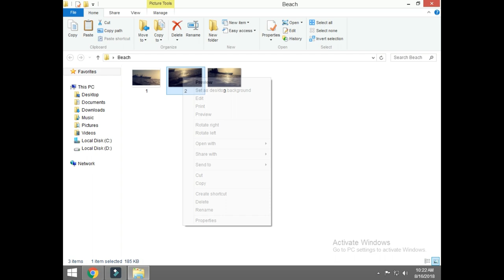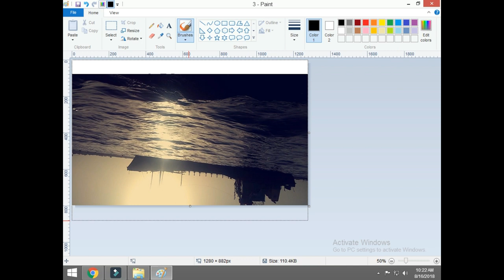Add Border To Any Photo From PC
Having Difficulties While Adding Border To Images !? Well There's A Simple Way Of Doing It Correctly.It Can Be Applied In Mackbook,Windows 7,8 And 10.

🎥 Wondershare Filmora Screen Recorder
🎶 Despacito Ft. Piano